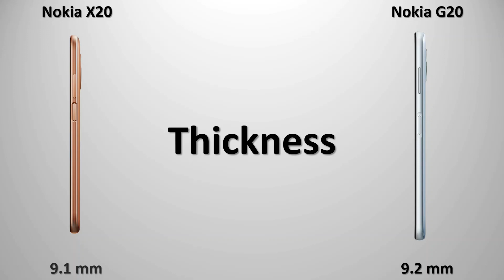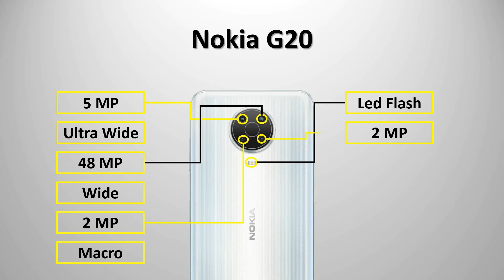Nokia X20 vs Nokia G20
In this video I did a animated specs comparison between the Nokia X20 Against Nokia G20.

MUSIC USED
Song: Nothing On Me - Patrick Patrikios